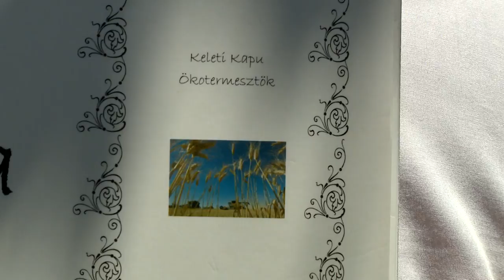Mintagazda 2014 június - Kölcsey TV